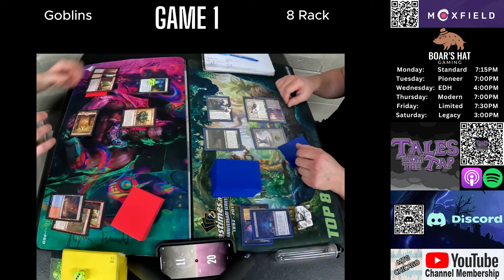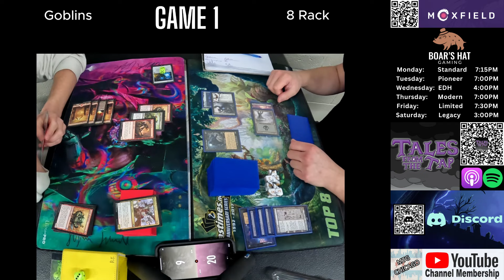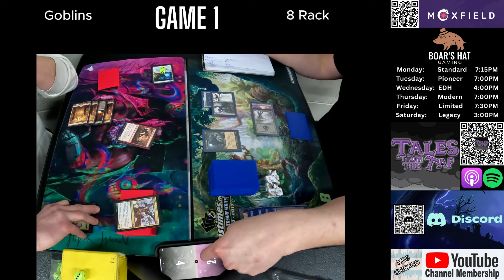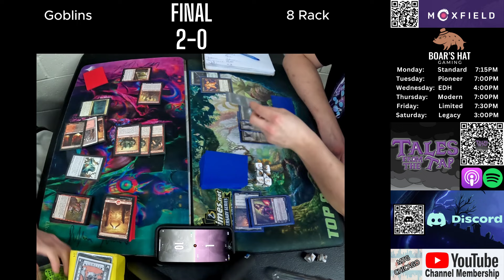Goblins VS 8 Rack [MTG Modern]